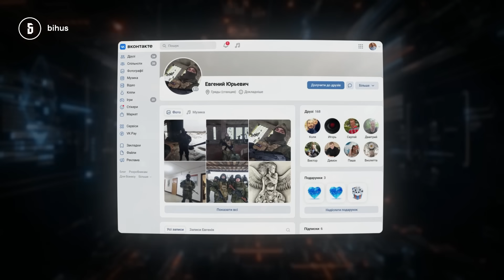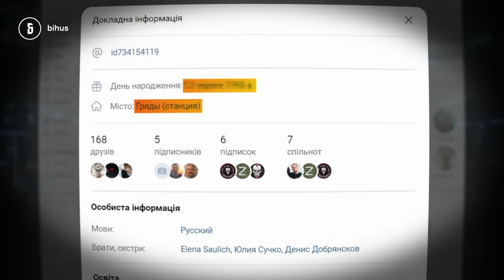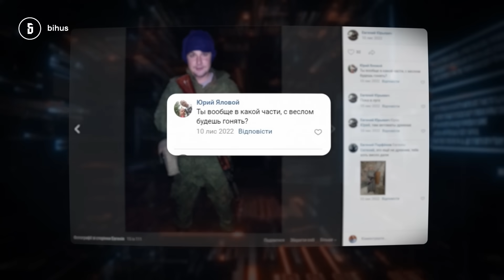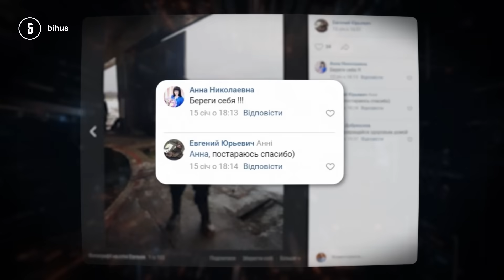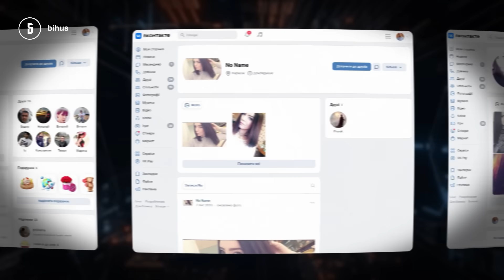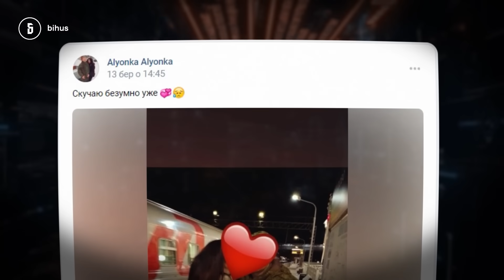Він вбиває українських ПОЛОНЕНИХ і зізнається коханці: перехоплені розмови ката (ПЕРЕЗАЛИВ)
Випуск про російського ката Ютуб видалив за "образу" та демонстрацію особистих даних.  Та ми не можемо допустити, щоб докази злочину окупанта просто зникли. Тому ми заблюрили особисту інформацію та перезалили це відео.

Цей випуск показує справжнє обличчя російських окупантів. У ньому загарбник зізнається у вбивствах і катуваннях українських військовополонених. СБУ перехопила розмови злочинця із його рідними. У них - страшні розповіді про найгірші воєнні злочини. При цьому докорів сумління не відчуває ні сам убивця, ні його співрозмовники.

СБУ ідентифікувала особу російського злочинця. А ми знайшли про нього чимало інформації. Хто вбиває українських військовополонених і чому росіяни винні – у випуску Лесі Іванової.

00:00 - чому ми перезалили випуск;
01:00 - перехоплення СБУ;
01:45 - ідентифікуємо російського ката;
05:50 - де служить чоловік;
08:00 - розмови з коханкою;
10:02 - родичі ката;
11:35 - Євгєній у психлікарні;
13:41 - ніч вбивства;
17:57 - коханка вбивці;
19:10 - як дівчина відноситься до вбивств руками її чоловіка;
20:41 - «муки совісті»;
24:38 - телефонуємо злочинцю та його близьким;

Підтримати підрозділ Бігуса:
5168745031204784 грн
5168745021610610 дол